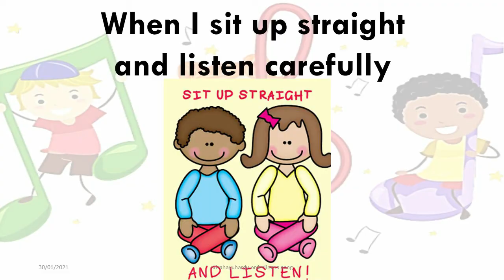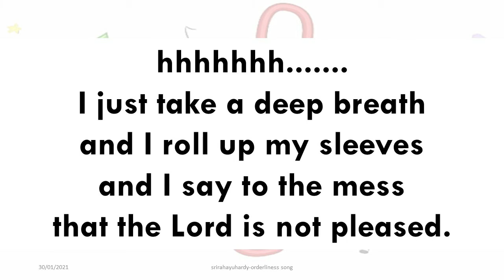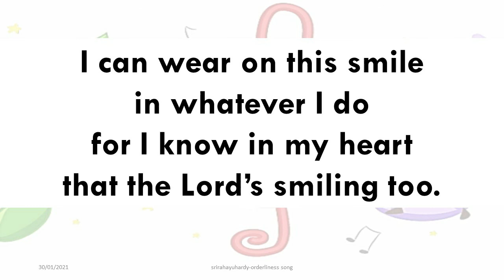Orderliness Song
If you or your kids are teaching/learning about orderliness, this video might help.
Hope this would be useful.